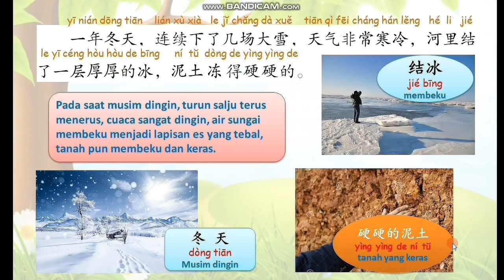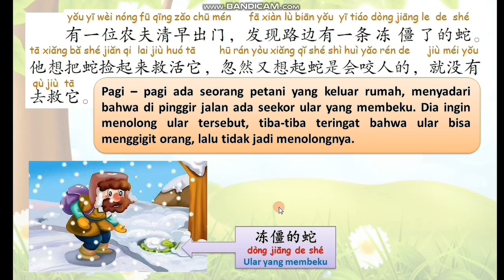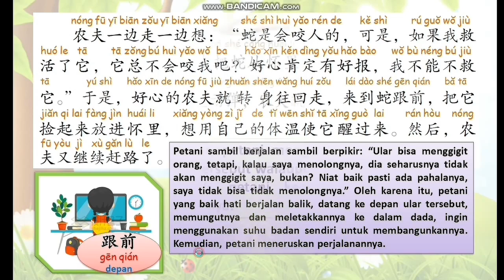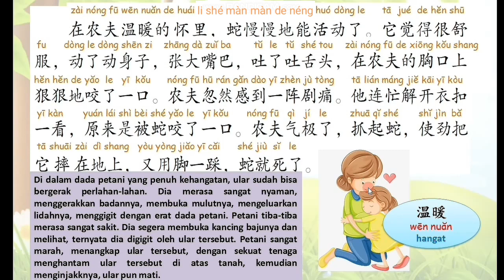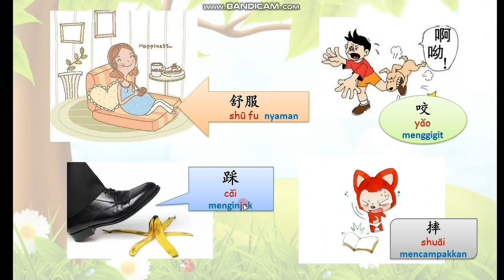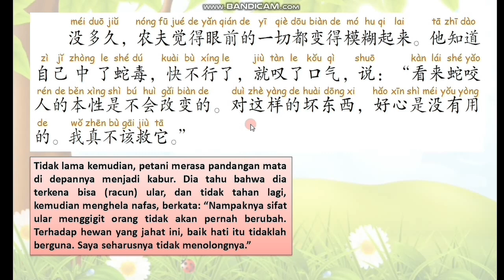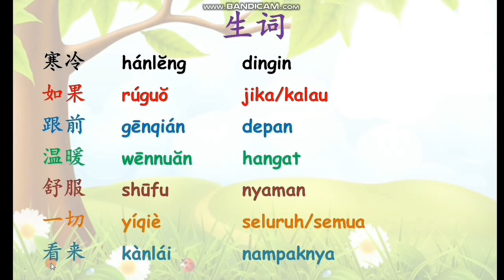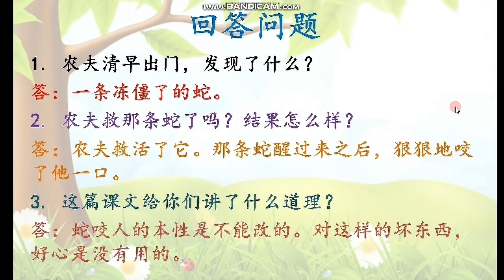4 MANDARIN 16 FEBRUARI 2021 BAB 4 PENJELASAN